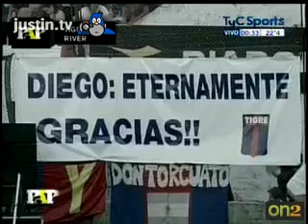Tigre 0 vs River 2 - Resumen Paso A Paso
Tigre 0 vs River 2 - Resumen Paso A Paso - Fecha 19 - Apertura 2009